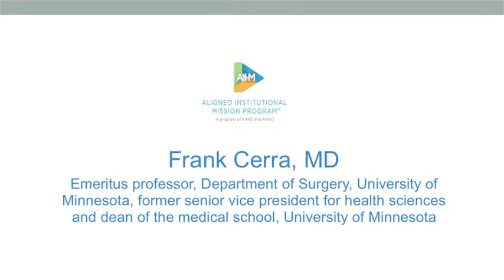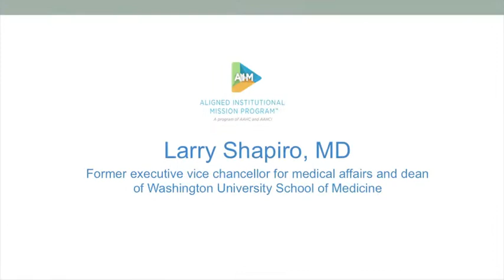Being A Consultant